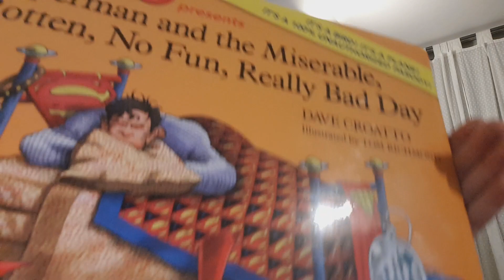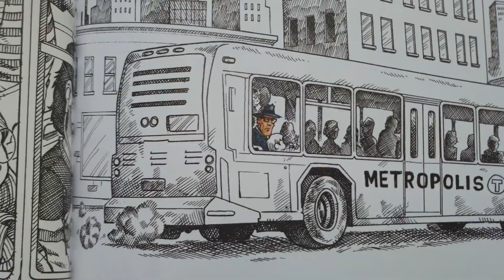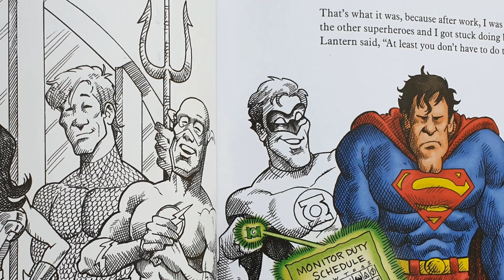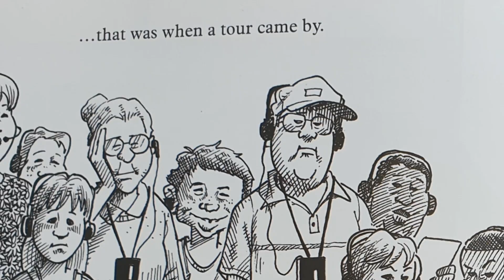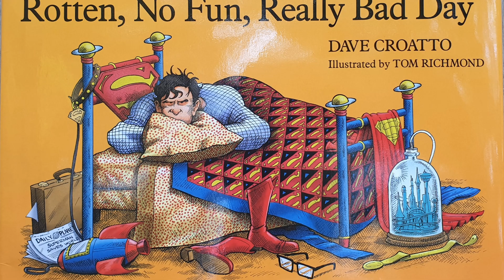סופרמן והיום האומלל, גרוע, ממש לא כיף ורע שהיה לו - סיפור מצחיק לילדים והורים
ומבוסס על איזה סיפור מצחיק אחר לילדים והורים ;)